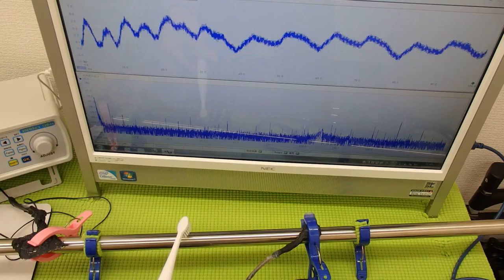表面弾性波を利用した、超音波制御技術 ultrasonic-labo